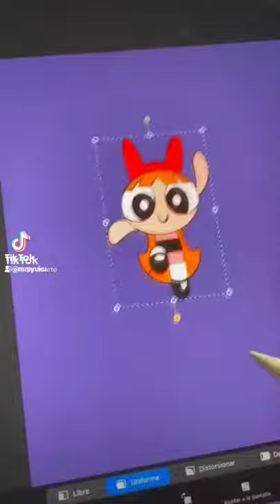He HECHO un DIBUJO para @elisalinasarte | EPICO | DIBUJANDO TIKTOKERS